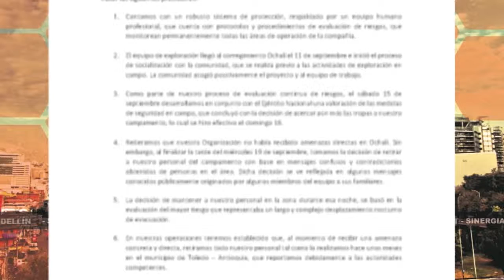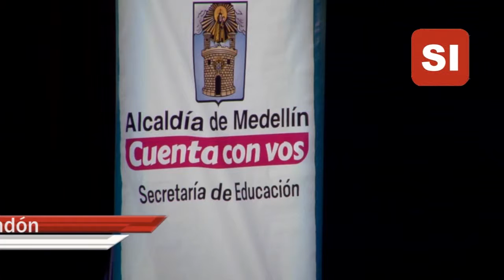MICRONOTICIERO SINERGIA INFORMATIVA SEPTIEMBRE 24/2018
- Gobernador de Antioquia difiere de comunicado de la Continental Gold
- Plantón contra negligencia estatal frente a derechos humanos de reclusos
- Juan David Valderrama encontró “directorios políticos” en el INDER
- Nueve personas fallecidas deja temporada invernal en Antioquia
- Embarazo en adolescentes baja, pero sigue muy alto